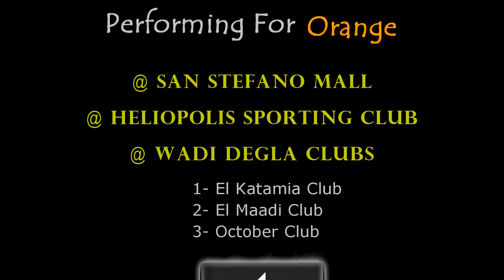Alex Crew FS - Orange Campaigns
Performing For Orange Egypt At :

(1) San Stefano Mall ( Alexandria )                              (2) Heliopolis Club ( New Cairo )

(3) Wadi Degla Clubs :   1- El Katamia Club         2- El Maadi Club               3- October Club